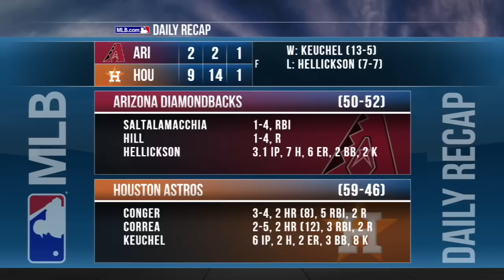8/1/15: Correa, Conger power Astros past D-backs, 9-2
Daily Recap: The Astros smashed four home runs, including two each from Carlos Correa and Hank Conger, as they defeated the D-backs, 9-2